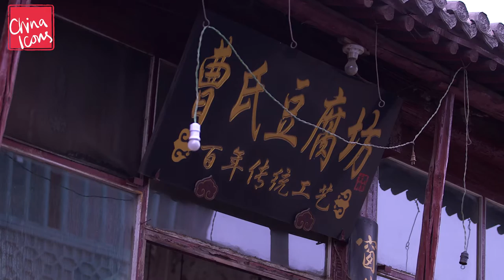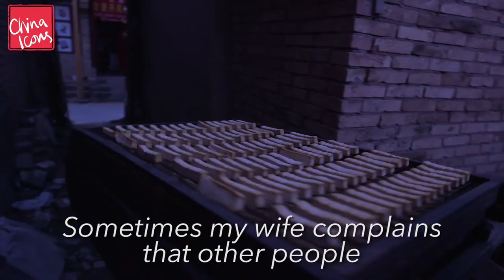Mr Cao's Tofu Kitchen | A China Icons Video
It's a staple Chinese food, has been around for centuries and is beloved by vegetarians and vegans the world over.   But you'd be hard pressed to find many people who know how to make tofu.

Known in China as 'doufu', Cao Aimin and his ancestors have been cooking beancurd in their Hebei Province kitchen for more than 100 years.  He now runs the kitchen with his wife and biggest tofu fan Feng.

The hours are long making tofu from scratch.  First, Aimin soaks the soya beans before adding bittern, a dehydrated sea salt.  Next he drains the water and presses the beancurd into shape.

But according to Feng, the results are worth it - the tofu tastes better which makes her job selling it much easier.

Discover the legends of the origin of Tofu on our brand new blog post

Looking for authentic Chinese tofu recipes - check out Coco's party food of tofu and mushroom roll

Travelling to China soon and wondering how you'll fare if you're not a meat-eater?  Worry not, here are our tips to surviving in China as a vegan

For more easy, authentic Chinese recipes, be sure to look at Coco's videos on the China Icons Food and Drink Playlist

Get the latest news from China as it happens from our Twitter

We're also on Instagram! Follow us for exclusive behind-the-scenes photography and more.